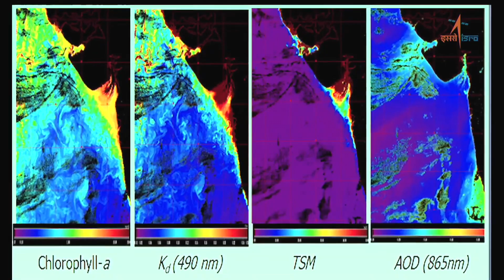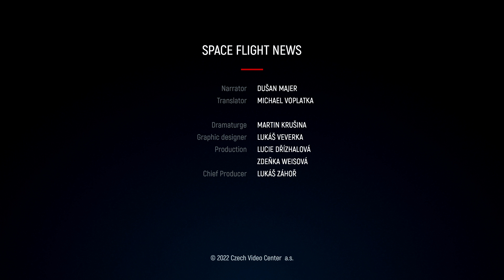#22 - India's new ocean exploration satellite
India's PSLV launcher conducted its third launch this year. It delivered a total of nine satellites from India, Switzerland and Bhutan into orbit.